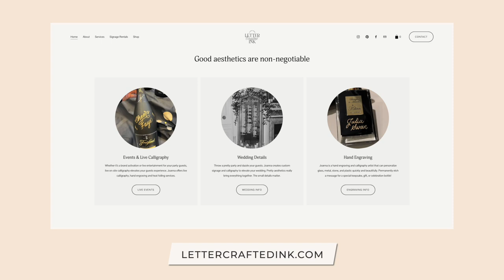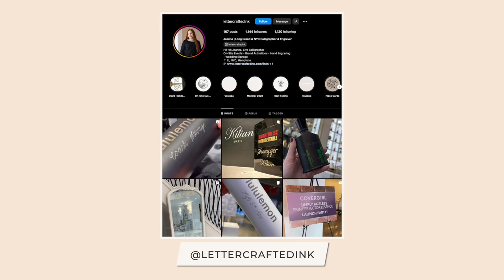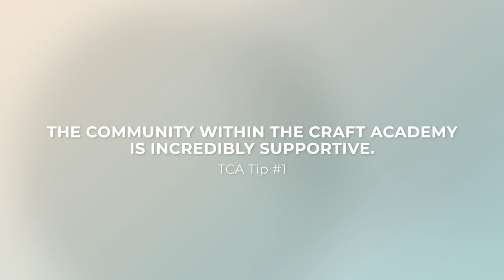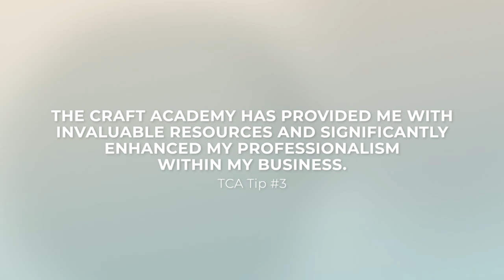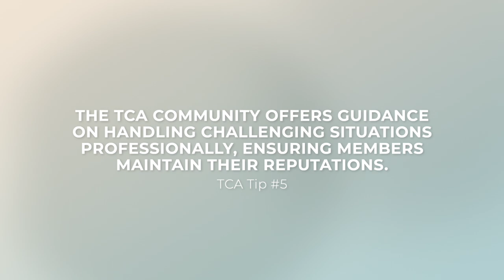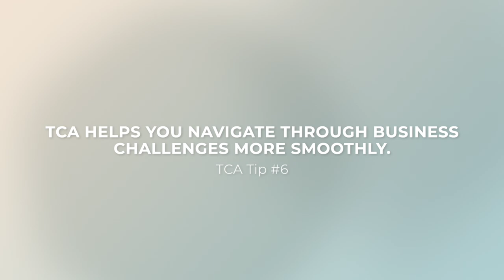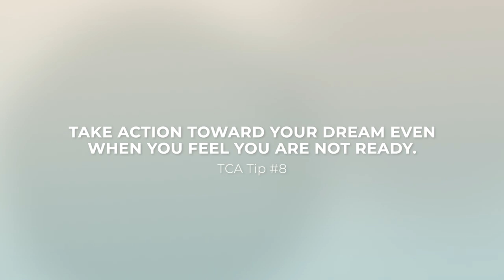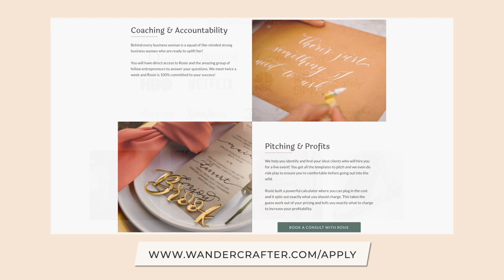Build a Calligraphy Business with Freedom and Flexibility ft Joanna - Letter Crafted Ink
Meet Joanna, the artist behind Letter Crafted Ink in Long Island, NY!

Joanna held a challenging career as a gymnastics coach for many years and finally decided that she needed to design a business that gave her freedom and flexibility in her life, while doing what she truly loved - art.

Today, she has a thriving calligraphy business that has replaced her coaching income, and now works part time at her gym. The best of both worlds, talk about an amazing transformation!!

If Joanna's story resonated with you, consider joining The Craft Academy!

I want this program to be a guiding light for you and your business. Not only will you connect with calligraphy business owners, but you'll also receive and create endless opportunities to kickstart your calligraphy career.

WANT PERSONALIZED TIPS TO BUILD YOUR CALLIGRAPHY BIZ?
TAKE THE FREE CALLIGRAPHY BIZ QUIZ!

CHAPTERS:
0:00 - Introduction
xx

CONNECT WITH JOANNA!

M E N T O R S H I P

FAVORITE ENGRAVING SUPPLIES

CONNECT WITH ROSIE ON INSTAGRAM!